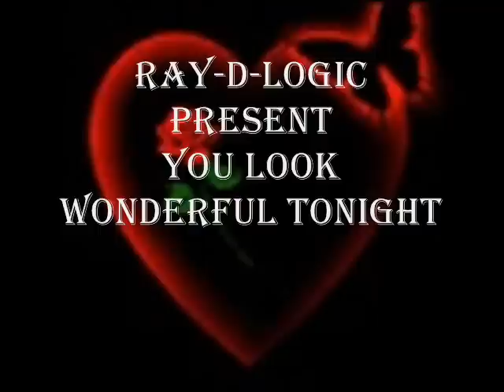You Look Wonderful Tonight the Movie_0001.wmv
This movie is dedicated to a woman that is currently in my life. Whom I just Truely adore. She is an awesome Queen of color and brightens my day. My nights and weekends My help meet who sticks by me no matter what. My brothers on face book and You Tube etc.. When you find a Woman like this one. You've better hold on to her. This is why I am taking this time to do something really special for her. She is my motivator and this song actually speaks the trueth in our relationship as we attend our social functions. I hope that this video / movie touches people to the point that life is short and real love from a Woman or Man is still highly possible and your soul mate Could be right around the corner. Thanking God for the best blessing I have had in a long time. Thank you de for being yourself and I love you for that Happy pre Valentines Day hope that you enjoy